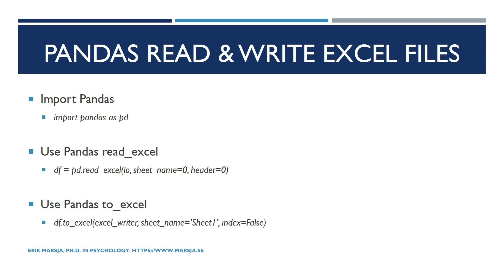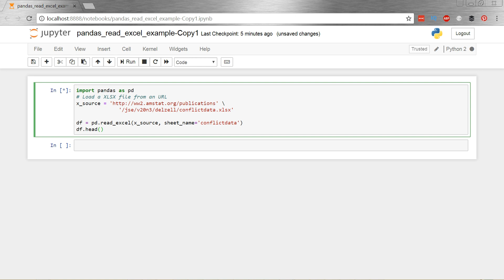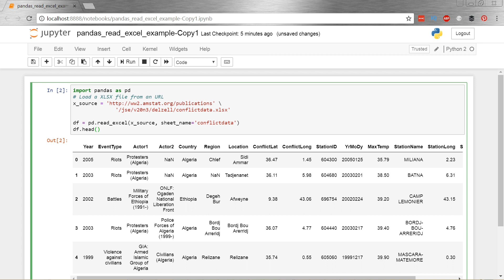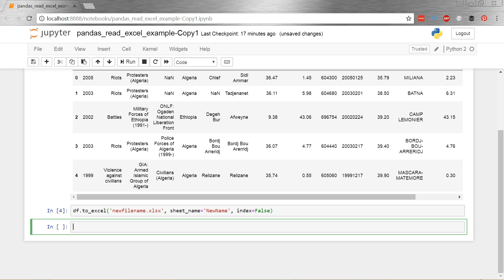How to Use read_excel and to_excel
How do I load an Excel spreadsheet to a Pandas dataframe? To load an Excel file to a Pandas dataframe is not hard! In this short tutorial we will learn how use Pandas read_excel to create dataframe from a  spreadsheet.

We will also learn how to write an Excel file using Pandas to_excel.